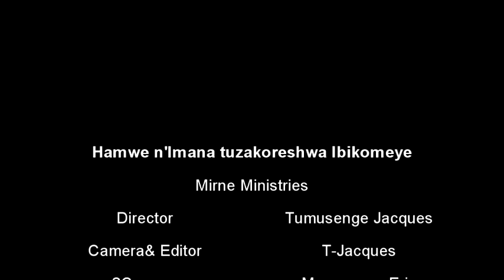Apostle NKURUNZIZA François Hamwe n'Imana tuzakoreshwa ibyubutwari 02